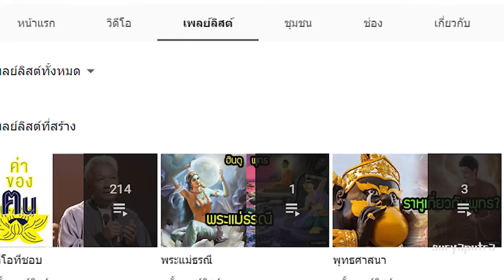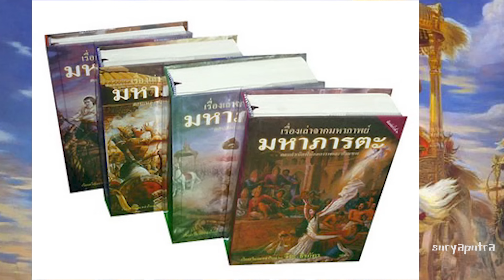เรื่องย่อ มหาภารตะ ตอนที่ 0 : เหตุแห่งการเล่าเรื่อง มหาภารตะ | สุริยบุตร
เรื่องย่อ มหาภารตะ ตอนที่ 0 : เหตุแห่งการเล่าเรื่อง มหาภารตะ
เพลย์ลิสต์ ประวัติพระกฤษณะแบบละเอียด
เพลย์ลิสต์ เล่าเรื่องย่อ มหาภารตะ